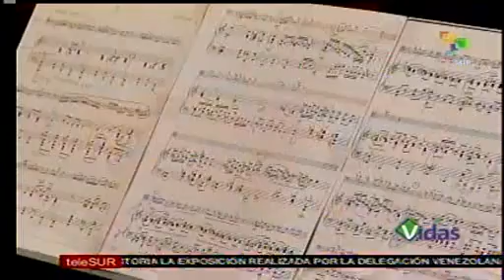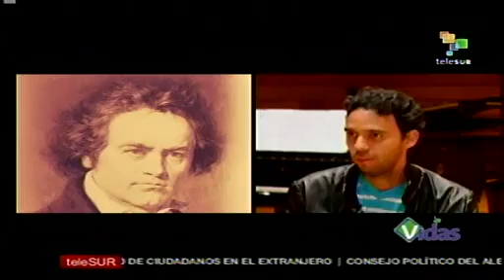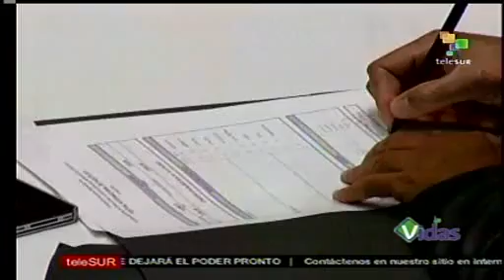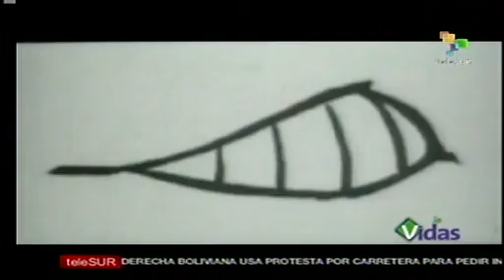Georgetown Vidas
La diversidad y pluralidad convierten a Latinoamérica en una fuente inagotable de experiencias, permitiendo el redescubrimiento de los orígenes. Vidas una ventana a la cultura de todo un continente que, a través de reportajes humanizados, acercan al televidente al "ser" de la región y a la
Programa: Vidas